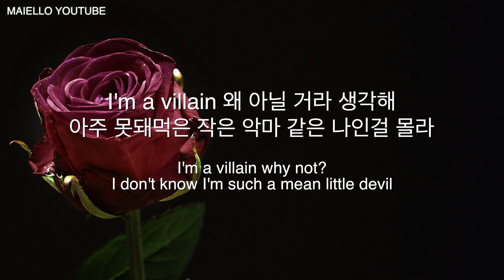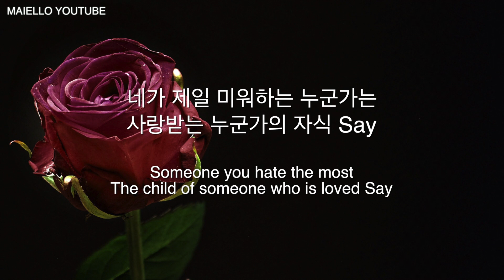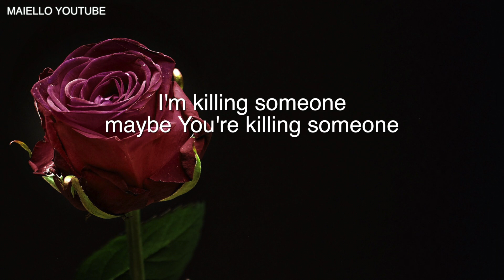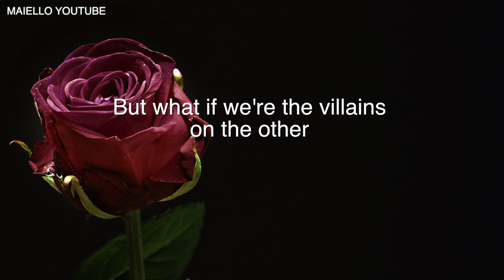[MR/Instrumental] 스텔라장(Stella Jang) - 빌런(Villain)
오늘도 제 체널에 와주셔서 감사합니다. 즐겁게 감상해주세요 :)
Thank you for coming to my Channel, Please enjoy it :)

# 남자키MR VER.

MR 을 사용하실 경우 댓글과 함께 출처를 남겨주세요 :)
If you are using MR, please tell me the comments and source :)

기본 소식은 Instagram에서 확인하실 수 있습니다 :)
If you want to know my news, please come to Instagram :)